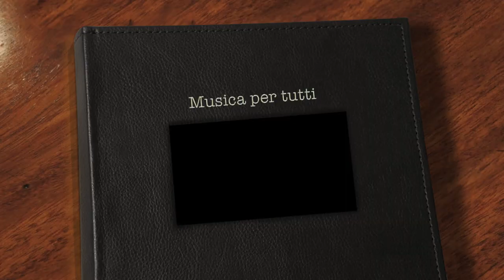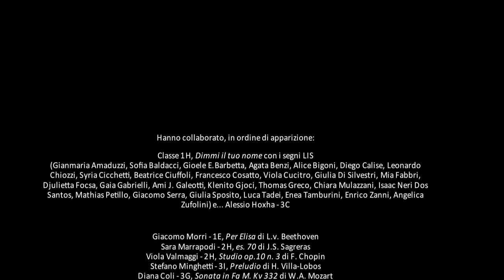A. Bertola di Rimini